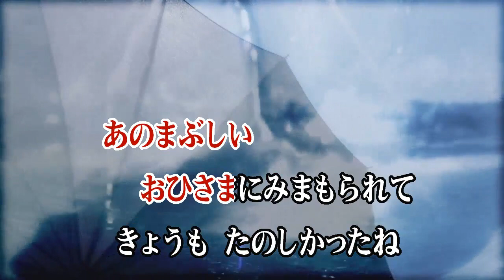カラオケJOYSOUND (カバー) みてみて☆こっちっち / ももいろクローバーZ （原曲key） 歌ってみた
みてみて こっちっち
ももいろ クローバー Z
ミテミテ コッチッチ
モモイロ くろーばー ぜっと

作詞 戸田昭吾
作曲 たなかひろかず

みてみてこっちっち こっちみてほしい
みててくれたら どきどきハッピー !
みてみてもっとっとん もっとみてほしい
みててくれたら はりはりキリリ !

ポケットモンスター ベストウィッシュ ED
エンディング テーマ ソング 曲

劇場版 アニメ映画 ポケット モンスター
メロエッタのキラキラ リサイタル ED
エンディング テーマソング 曲